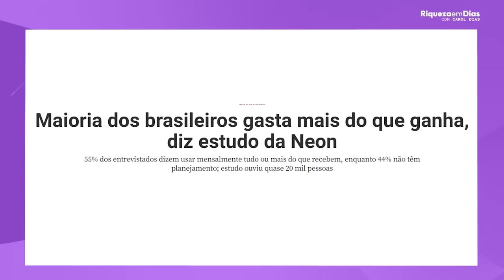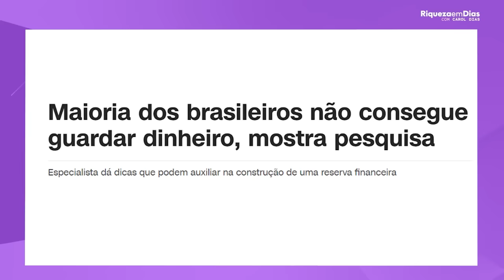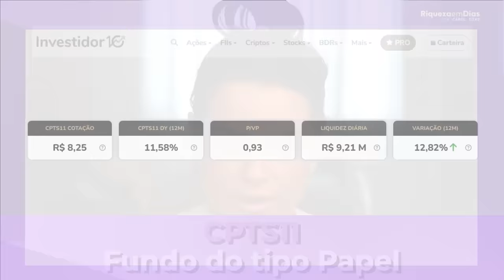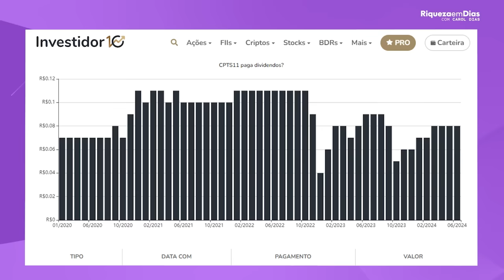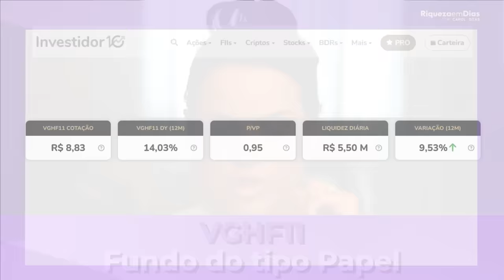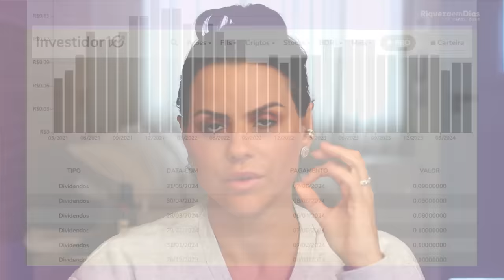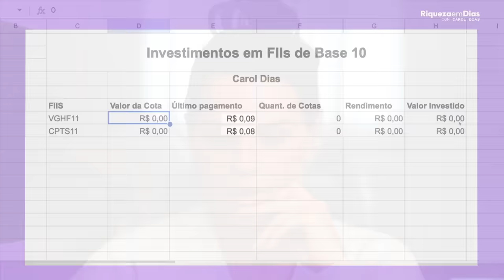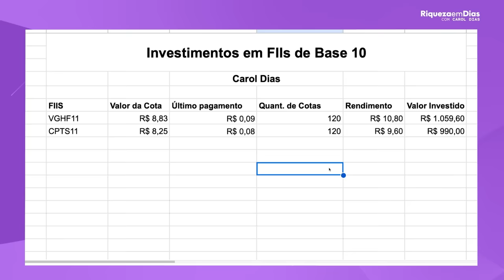Se você investir R$200 em FIIs de base 10 | Quanto que você vai receber por mês?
Você tem R$200 reais aí no seu banco agora? Não seja igual à maioria dos brasileiros que gasta mais do que ganha.
É uma verdade inquestionável que a maioria dos brasileiros chega no final do mês contando as moedas, e nem consegue guardar dinheiro.
Eu arrisco dizer que todo mundo já passou por isso, até quem hoje é milionário, começou do zero, mas soube escolher o caminho certo para uma renda passiva com dividendos.

Agora, você que está comigo aqui, hoje pode ser a sua virada de chave. Isso porque eu vou mostrar como com pouco investimento você já consegue iniciar uma carteira.

Os fundos imobiliários são uma forma de investimento em renda variável, que garante um retorno mensal, a partir do aluguel de grandes empreendimentos ou do juros e taxas relacionadas ao mercado imobiliário.

Com os últimos cortes na Selic os fundos estão mais caros, poucos estão com o valor da cota menor que o valor real.
Só que, existe uma subdivisão dentre os fundos imobiliários que cabe no bolso de muitos brasileiros, que hoje estão custando menos que uma Coca-cola de 2L.

Esses são chamados fundos de base 10, são cotas de fundos imobiliários que são negociados a valores menores que R$10.
E eu trouxe 2 desses fundos para mostrar como é possível investir em bons ativos começando com pouco.

Vem conferir o vídeo completo.